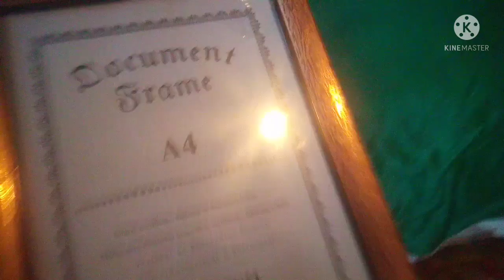День рождения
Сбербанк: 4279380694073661